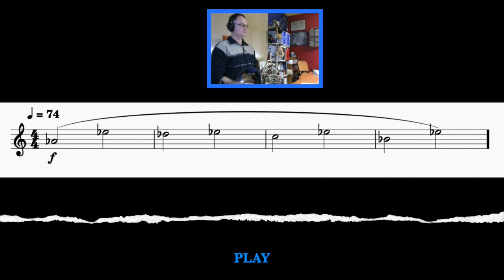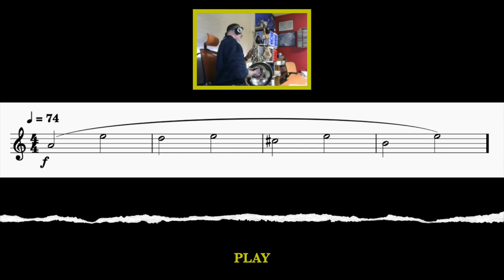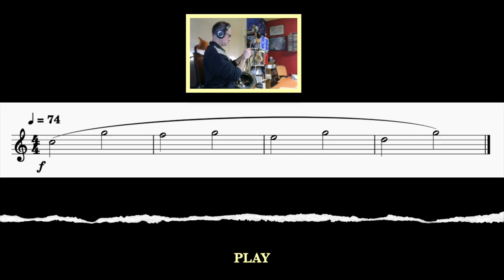BALANCING TONES 1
Strive for: Complete accuracy
                   Steady tone
                   Liquid slur
                   Full sound
Play all eight notes in one breath at the dynamic of forte.